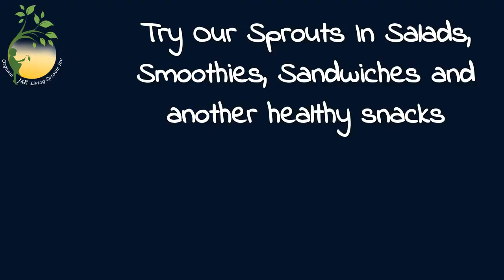Find out why thousands of people eat Sprouts. Stay healthy and safe!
Sprouts are the most concentrated truly natural sources of vitamins, minerals, enzymes, and amino acids known as protein. They are biogenic and alive! Biogenic foods are capable of transferring their life energies to your body. The feelings of digesting these living energies is miraculous and life changing. Organic vegetables and fruits are rich in vitamins, minerals, proteins and living enzymes but they are not capable of creating new life. Sprouts are easy to digest plants at its beginning stages of life that is at its peak nutritional value.

►A healthy lifestyle anf a healthy diet is the key to youth and energy. Watch my video and I will tell you how to consume natural vitamins and minerals in an inexpensive way. ✓✔